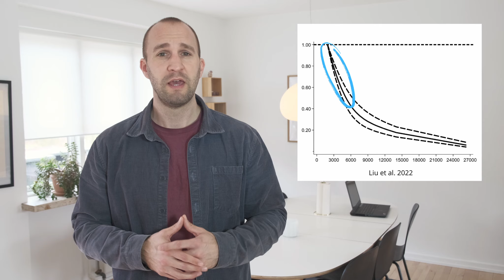Lær at tilpasse træning | Koblingen mellem adfærdsteori og træningsteori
En kort læringsvideo om den tværfaglige kobling mellem teorien om akkomodation og selvbestemmelsesteorien, der er i praksis kan være en stor hjælp for træningsfaglige at kende.

Du finder mere information på min hjemmeside, hvor der er mulighed for at få adgang til De 5 F'er for et succesfuldt forløb.